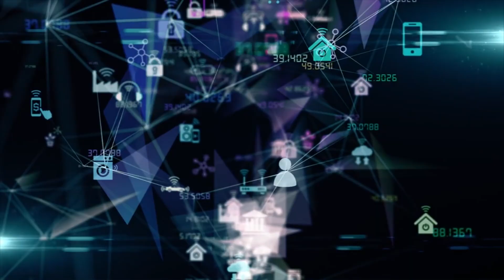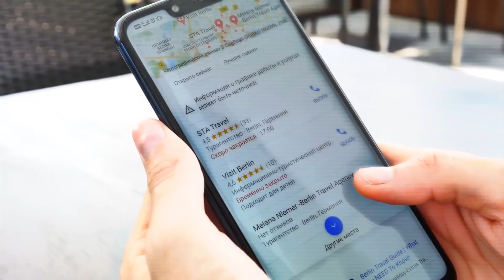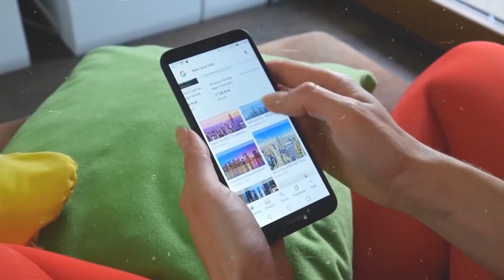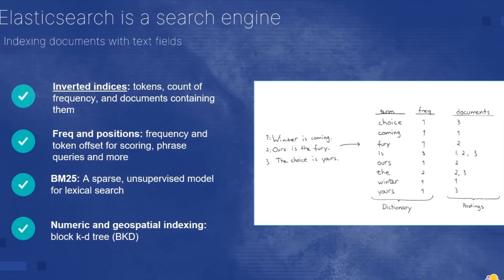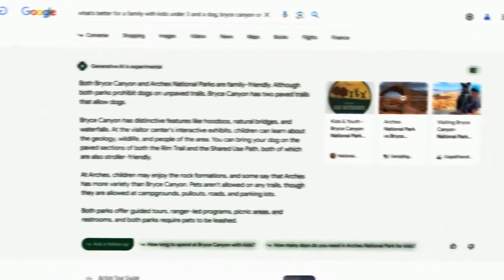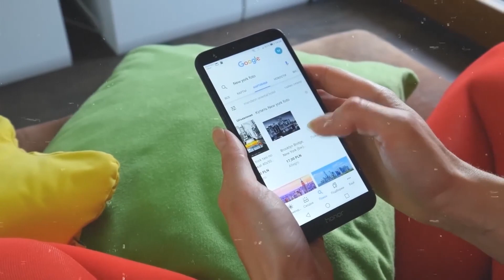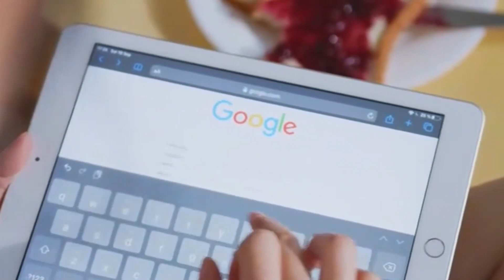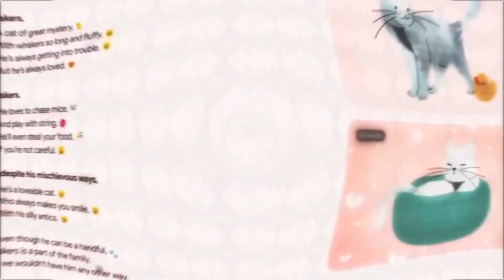Google's New AI Search is Insane: The Ultimate Answer to ChatGPT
Welcome to the AI Evolves channel. In today's video, we look at Google's groundbreaking AI search and the ultimate solution to ChatGPT's limitations.

In the vast expanse of technology, a revolutionary transformation is unfolding—Google's AI-powered Search Generative Experience (SGE). This isn't just a leap; it's a quantum leap into the future of search technology.

Google's latest AI innovation, search generative experience (SGE), redefines search with generative AI, making it more conversational, contextual, and creative. As the third phase of search engines' evolution unfolds, join us to discuss the rise of action engines like ChatGPT and how they revolutionize search experiences, merging AI technology with human-like conversation.

The rise of AI-powered search raises important ethical considerations. Google's SGE and OpenAI's GPT-4 are at the forefront, advocating for transparency, accountability, and user privacy. Their commitment to ethical AI shapes the course of this technological evolution.

As AI search continues to evolve, we're at the brink of a new era where human ingenuity and AI merge. The emergence of AI-powered search isn't just a technological leap; it signifies our unquenchable thirst for progress and understanding.

Join us as we explore the fusion of human and machine intelligence, uncovering the promise of AI-powered search.